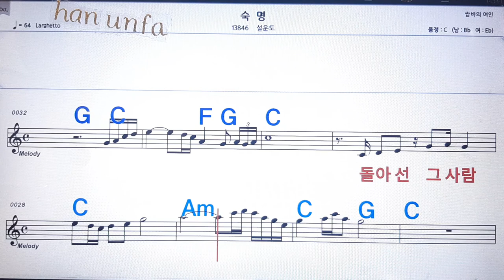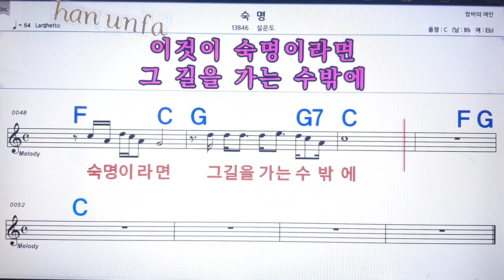숙명/설운도💋노래방 반주*기타 코드 악보*가라오케💖Karaoke*Sheet Music*Chord*MR